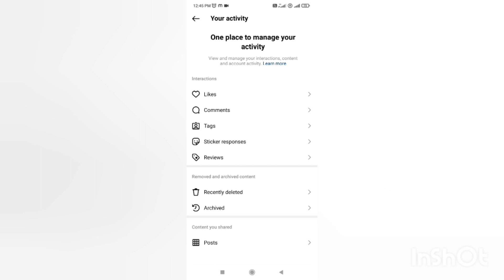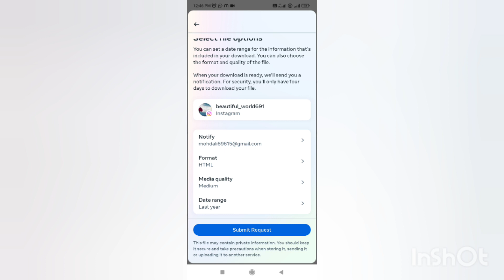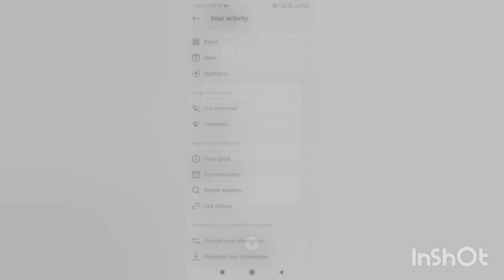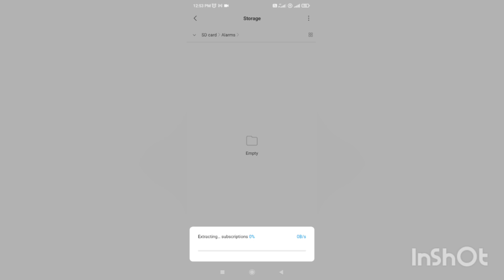How to recover Instgrm delete chat| chats recover Instgrm|Instgrm deleted chat Kaise Wapis laye 2024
Your Quaris;!!

instagram delete message recovery

instagram hack kaise kare 2023 app
instagram delete message recovery in kannada
instagram k deleted messages recovery
instagram chat delete message recovery malayalam
instrumental music

how to recover instagram deleted chat

how to recover deleted messages on instagram

how to recover deleted call history android

how to recover instagram deleted chat in kannada

how to recover instagram chat after deleting

how to recover instagram chat

how to recover instagram chat photos

how to recover instagram chat after deleting tamil
how to recover instagram chats 2023
how to recover instagram chat after deleting malayalam
how to recover instagram chat after deleting in telugu

instagram chats download

instagram chat backup